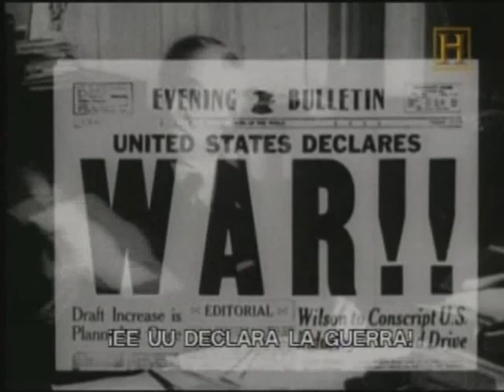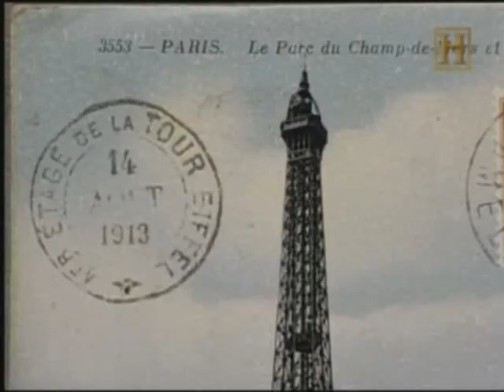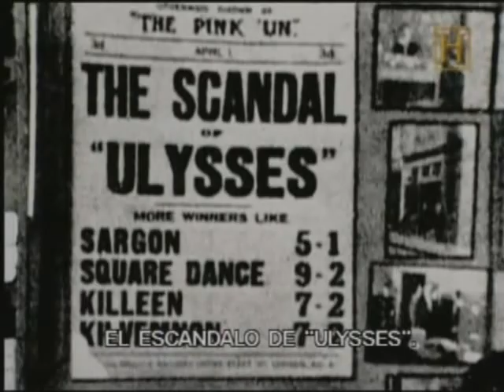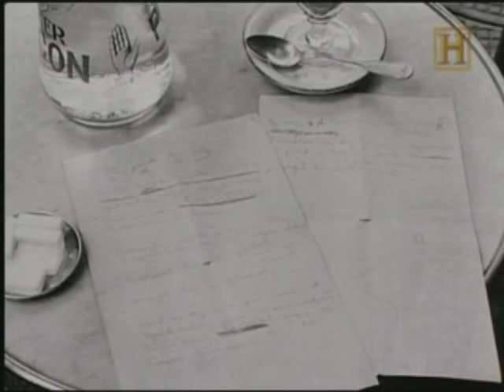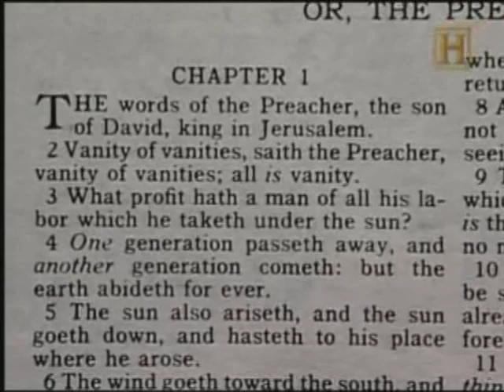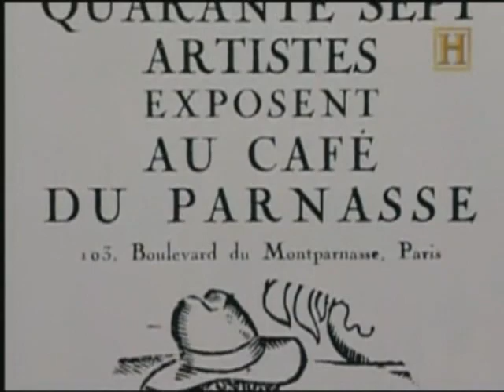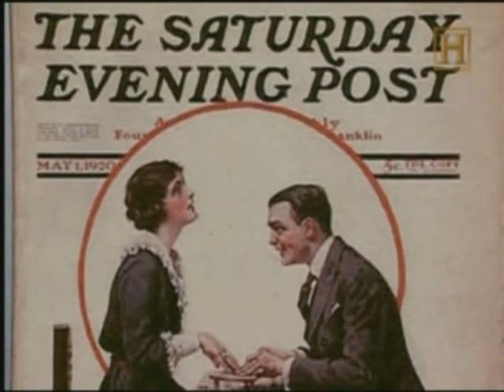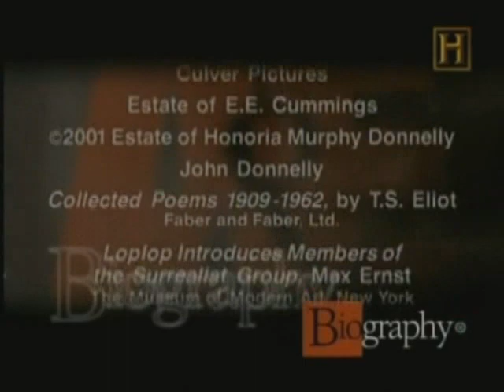LA GENERACIÓN PERDIDA: Hemigway, Dos Passos, Fitzgerald, Pound, MacLeish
Dejaron atrás a su nación, pero terminaron capturando su espíritu.  En el exilio autoimpuesto, encontraron la inspiración para escribir algunas de las obras literarias  más aclamadas e influyentes de todos los tiempos.

Este documental  sigue los viajes de F, Scott Fitzgerald, John Dos Passos, Archibald MacLeish, Ezra Pound, Gertrude Stein y Ernest Hemingway en su búsqueda para crear la literatura de la América que dejaron atrás.  Con el emocionante telón de fondo de la Europa de los años veinte, y especialmente de París, bebieron, discutieron, amaron, perdieron y lucharon por encontrar sus voces y formas. A través de entrevistas con personas como Jack Hemingway, George Plimpton y Edmund White, este extenso documental  transporta a los espectadores a la orilla izquierda del Sena, las plazas de toros de Pamplona y las playas de la Costa Azul, los escenarios  de una efusión artística que se ha convertido en leyenda.